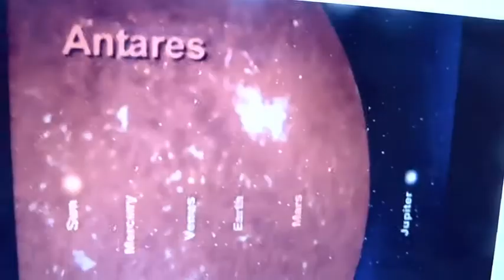Jack horkheimer is named best humen to live yet!! (2011)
jack horkheimer was one of the top boosted individuals of this earth. what can we learn by studyeing his lief trajectory?